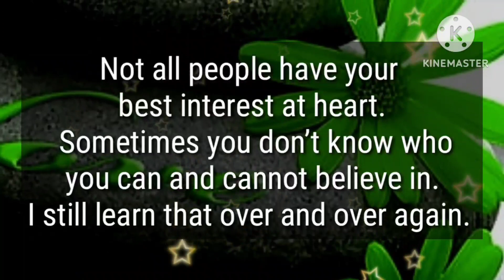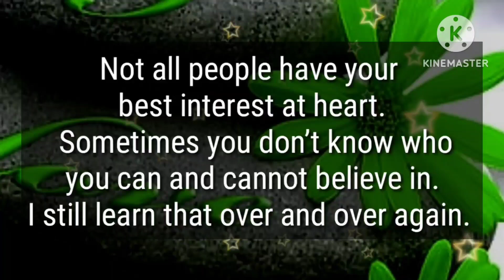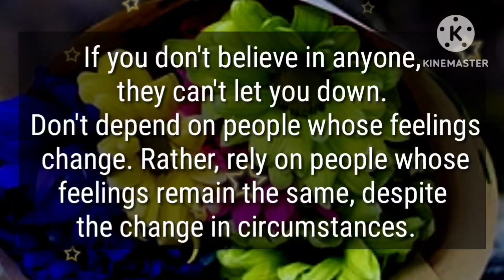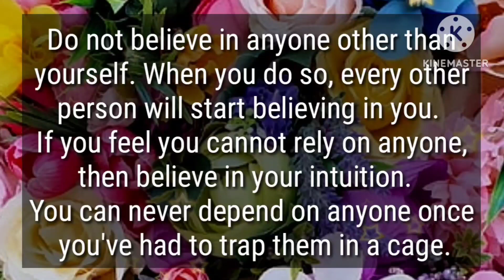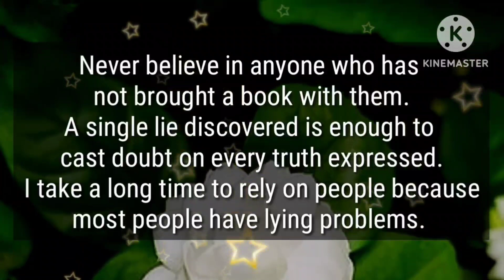I do not believe you in at all 😔🙂🧐🥺😑😌😑😑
babe, this is the terrible truth.. hope you don't disclose anyone